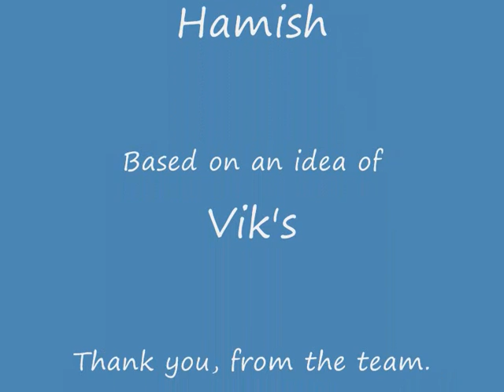Eddies cool new toy